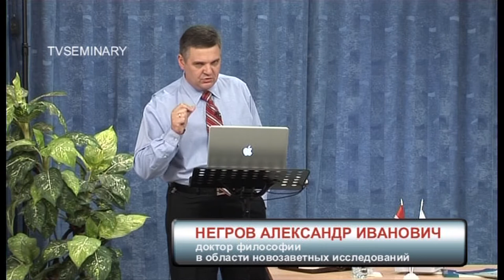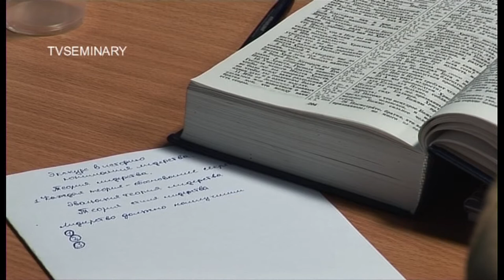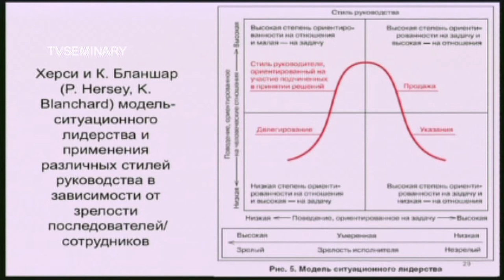TVS PT511 21